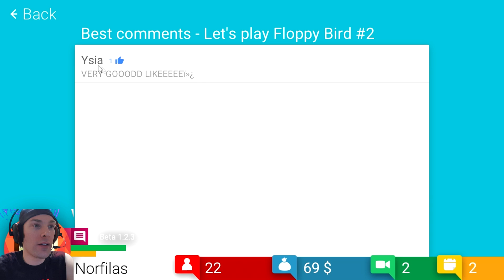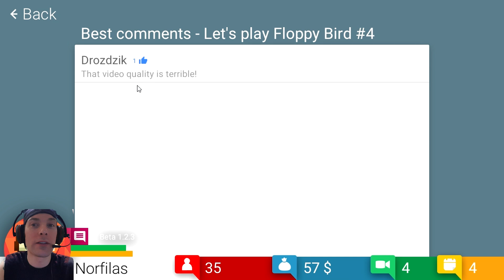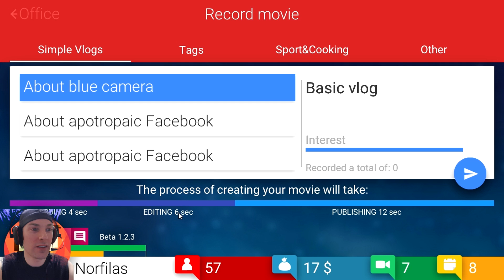Tube Tycoon #1 - YouTube Hero to Zero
Be a YouTube star in Tube Tycoon game! Or go Hero to Zero so very quickly and broke with Norfilas Carpe Diem! Seize the day!
Norfilas.com
Twitter.com/norfilas
Facebook.com/norfilas